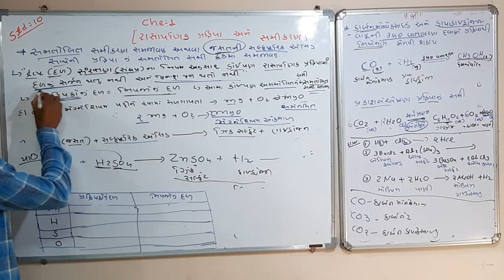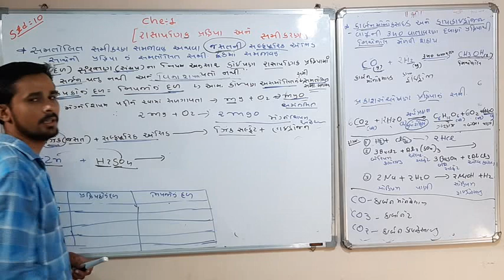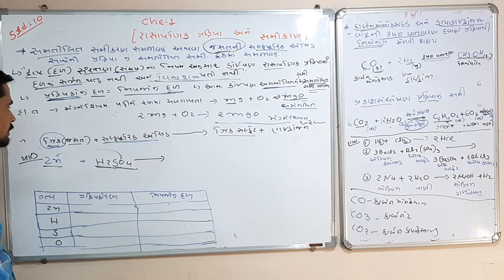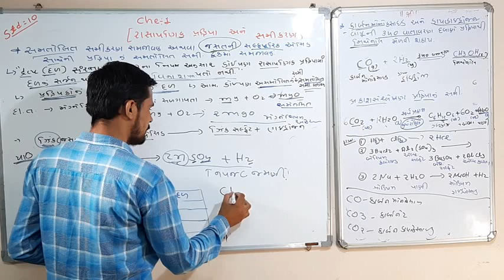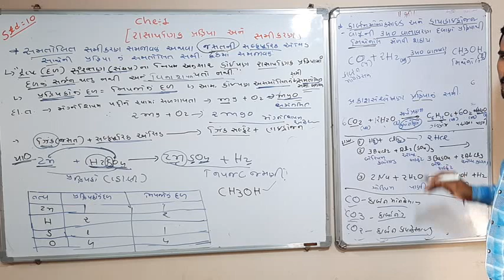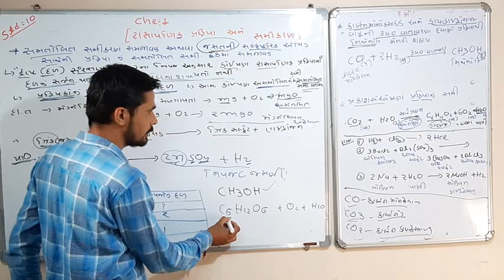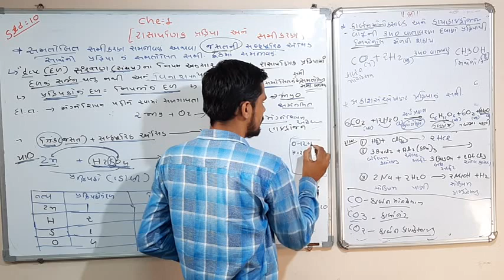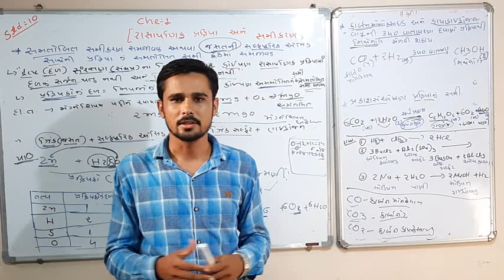B.R.Science Education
ધોરણ:- 10 ચેપ્ટર 1 સંતુલિત સમીકરણ
B.R. Science Master
B.R. Science  Sir